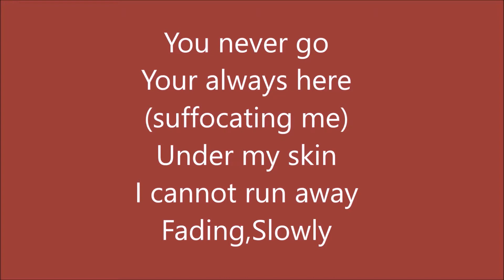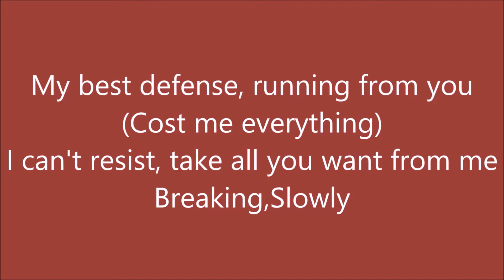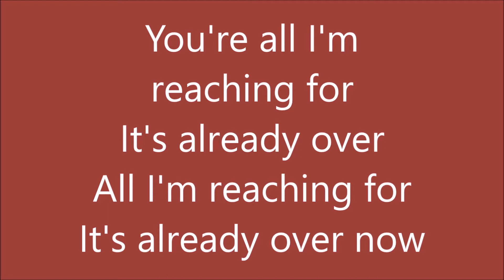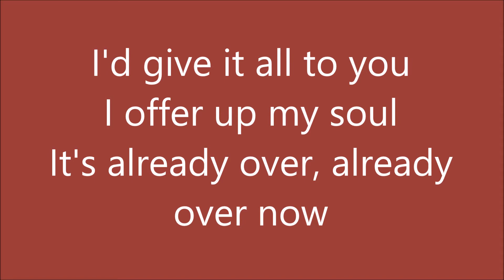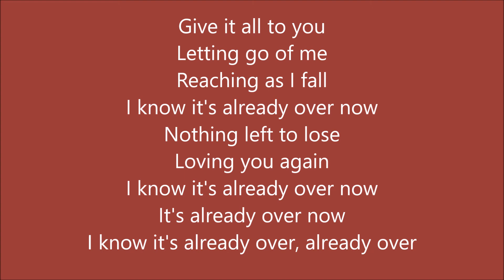RED - Already Over